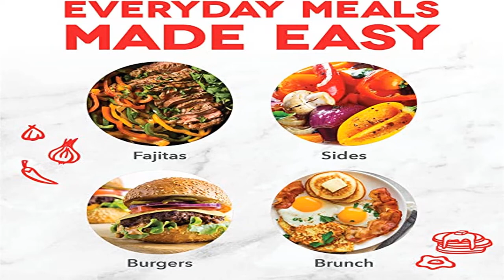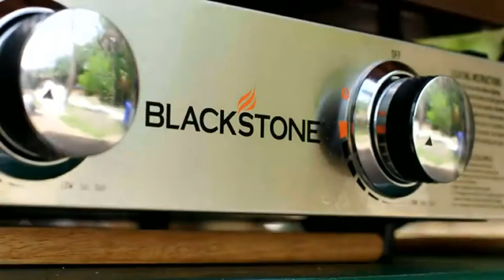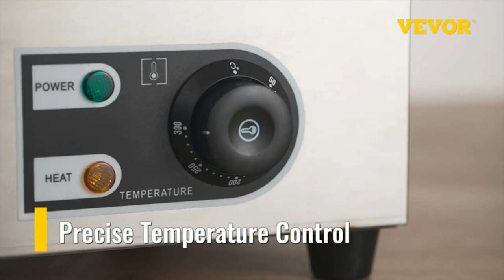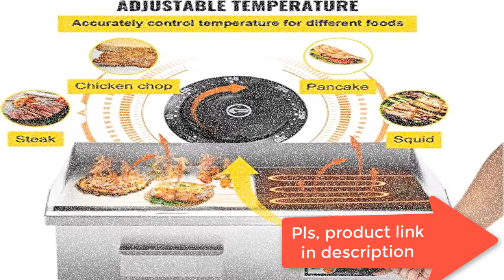Best Electric Griddle 2022 ? Top best 5 Electric Griddle review [Buying Guide]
Best Electric Griddle 2022 ? Top best 5 Electric Griddle review
~ Product Link ~
1] Cuisinart CGG-999 30-Inch Round Flat Top Surface 360° XL Griddle
2]DASH Deluxe Everyday Electric Griddle with Dishwasher Safe
3] Cuisinart Panini Press, Stainless Steel Griddler, Sandwich Maker
4] Blackstone Tabletop Griddle, 1666, Heavy Duty Flat Top Griddle Grill Station for Camping,
5] VEVOR 14" Electric Countertop Flat Top Griddle 110V 1500W Non-Stick